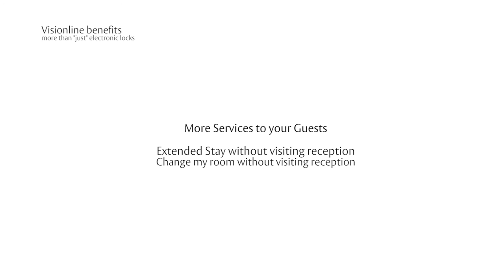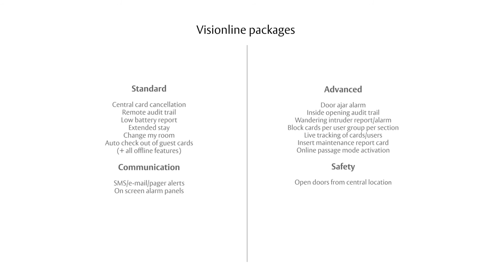Visionline - The complete system solution for hotels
Visionline is the ideal solution for all type of properties, ranging from the smallest to the most demanding.  It is the most complete system solution on the market, whether in regards to access control, advanced security features, integrating with energy management systems or improving the operations at your property.

ASSA ABLOY Hospitality’s Visionline is a software for wireless locking systems. It integrates stand-alone electronic hotel locks operating in online mode through Radio Frequency (RF-online) that is based on Zigbee high security open platform. Visionline by VingCard contains numerous features that will lead to major benefits for your property.